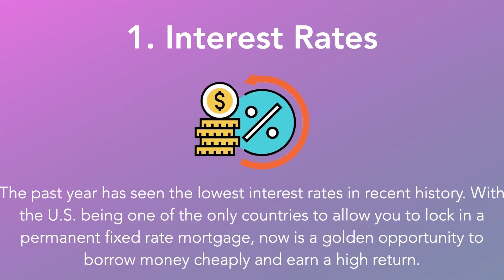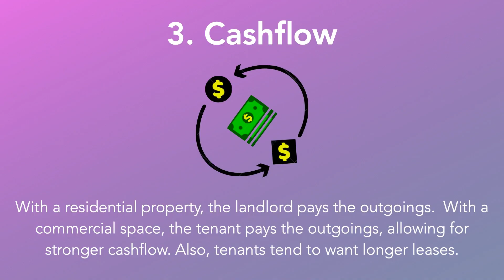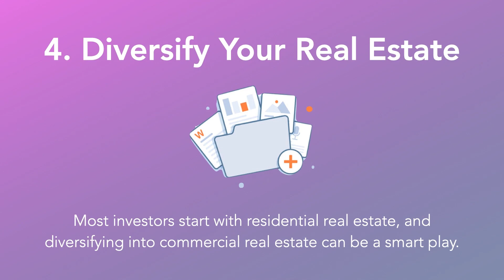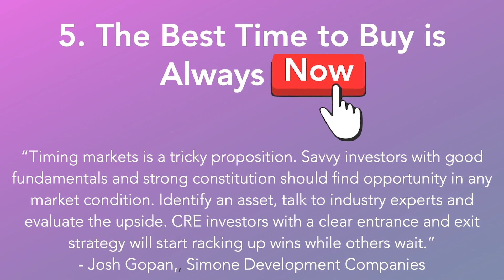Why Should I Invest in Real Estate Now?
The residential real estate market is so hot right now! But, is it the same for Commercial properties? Today, I'll teach you why now is the best time to buy commercial properties.

Dolf de Roos

🔥TAKE THE NEXT STEP WITH DOLF AND HIS TEAM 🔥

Dolf de Roos is not in the business of providing personal, financial or investment advice and specifically disclaims any liability, loss or risk, which is incurred as a consequence, either directly or indirectly, by the use of any of the information contained in this document. Also, Dolf de Roos, this document, and any online tools, if any, do NOT provide ANY legal, accounting, securities, investment, tax or other professional services advice and are not intended to be a substitute for meeting with professional advisors. If legal advice or other expert assistance is required, the services of competent, licensed and certified professionals should be sought. In addition, Dolf de Roos does not endorse ANY specific investments, investment strategies, advisors, or financial service firms.

The contents of this video are for informational and educational purposes only. They should not be considered investment, financial, legal or tax advice. Dolf de Roos is not licensed in the insurance or securities industries and is not in the business of selling, soliciting or negotiating the sale of any insurance contract, security or other investment vehicle.